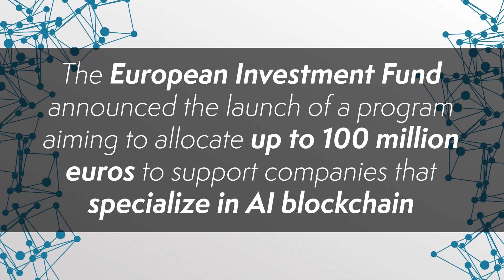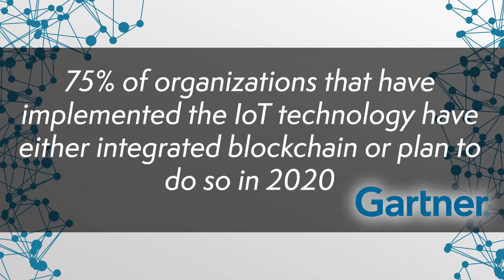Why Blockchain Will Shape The AI, Fintech, Social Media & IoT Industries | Blockchain Central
This week on BlockchainCentral: AI, Fintech and blockchain are a match made in heaven. According to a study by Gartner, 75% of organizations that have implemented Internet-of-Things technology are planning to also implement blockchain in their technology stacks in 2020. That's a big claim, but when you unpack the synergies between the industries, it becomes clear that it's the right way to go.

With AI working alongside blockchain, they play to each other's strengths and help make things more efficient and secure. Today, we look into what AI & blockchain technology can achieve together, as well as understand how blockchain will assist the rapidly growing fintech, social network and IoT industries.

The future is coming our way, so it's time to discover why blockchain is going to be the backbone of multiple technologies.